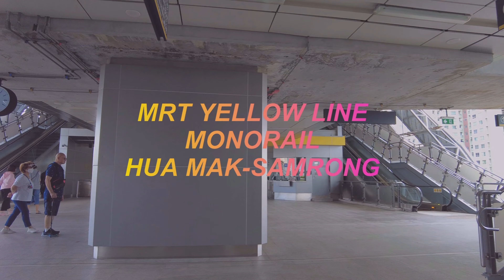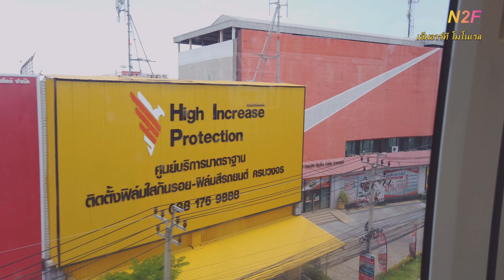MRT YELLOW LINE MONORAIL HUA MAK-SAMRONG เอ็มอาร์ทีสายสีเหลือง โมโนเรล หัวหมาก-สำโรง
เอ็มอาร์ทีสายสีเหลือง โมโนเรล หัวหมาก-สำโรง

MRT YELLOW LINE MONORAIL HUA MAK-SAMRONG

นั่งฟรี-ยืนฟรี เฟสแรก
รถไฟฟ้าโมโนเรลสายสีเหลือง หัวหมาก-สำโรง
กรุงเทพมหานคร-สมุทรปราการ
CC: Thai (เสียง และบรรยายไทย)

รถไฟฟ้า ซีอาร์อาร์ซี/บอมบาร์ดิเอร์ อินโนเวีย โมโนเรล 300
ขบวนที่ YM28
ระยะทาง 16.2 กิโลเมตร
  11.59 น. ออกจากสถานีหัวหมาก (YL11)
  12.25 น. ถืงสถานีสำโรง (YL23)
วิดีโอต่อเนื่องตลอดสาย

Free rides, first phase
Bangkok-Samut Prakan
Thailand
CC: English (US)

Date: June 05, 2023
Mfgr: CRRC/Bombardier Innovia Monorail 300
Train: YM28
Line distance: 16.2 Kms.
    11.59 a.m. dep. Hua Mak (YL11)
    12.25 p.m. arr. Samrong (YL23)
Real time full trip video.